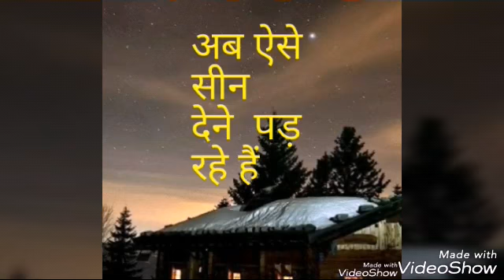बाहुबली २ की हिरोइन को नहीं मिल रहा है काम । मजबूर हो कर ऐसे सीन करने पड़ रहे हैं ।।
बाहुबली की टीम का हाल हो गया  खराब ।